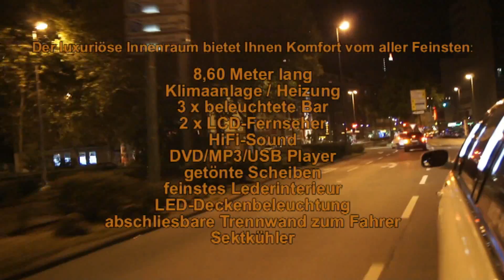Frankfurt am Main Limousine Service 24 HBF Hauptbahnhof Nachtleben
Es gibt sowohl private, als auch berufliche Anlässe, die einen Auftritt der ganz besonderen Art verdienen.

Ob Business-Meeting, Firmenjubiläum, Fotoshooting, Promotions oder ganz private Feste, wie berauschende Hochzeiten, Junggesellenabschiede, Geburtstage oder romantische Candle-Light-Dinner - wir machen Ihren besonderen Tag stets zu einem unvergesslichen und eindrucksvollen Ereignis.

Lassen Sie sich in einer festlich geschmückten Stretchlimousine von unserem Chauffeur an den Ort Ihrer Träume fahren und erleben Sie bei einem prickelnden Glas Sekt die traumhafte Fahrt.